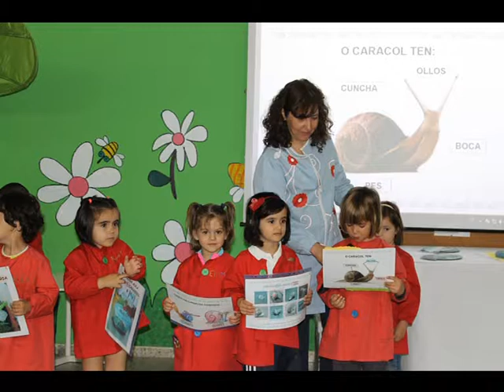Menuda bicheria 3 anos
Exposición do Proxecto "Menuda Bichería" na Biblioteca por parte do alumnado de Educación infantil (3 anos). Faláronos de "Bichos" concretamente de ourizos e caracois.